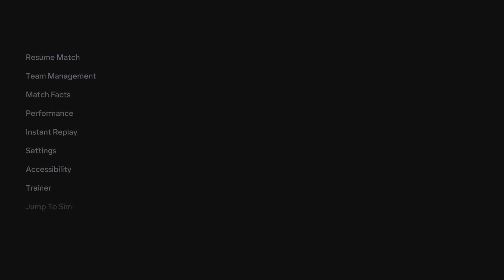EA SPORTS FC 24_20240308235956